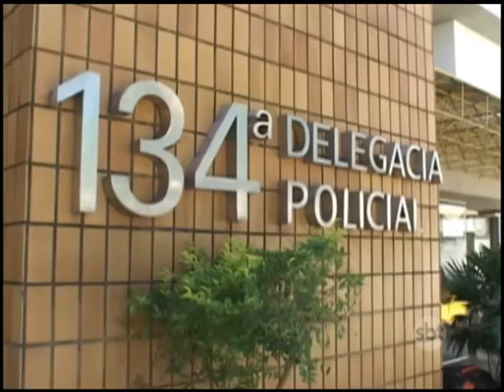Policia Militar apreende mais de 200 kg de maconha em Campos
&nbsp;Eles foram encaminhados junto com todo material apreendido para 134 DP.